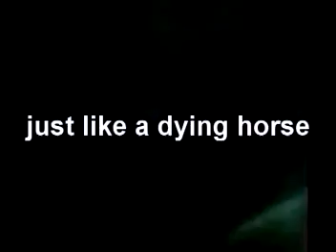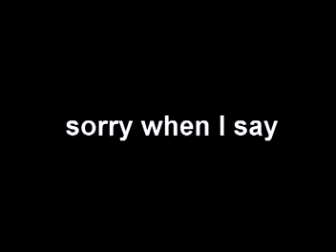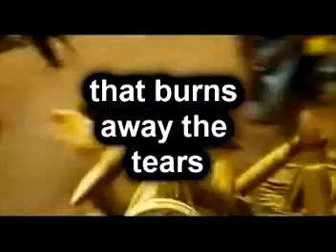The LIFE of a BULLET (music by KrashKarma)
The life of a bullet from the factory, quality control, shipping right into a barrel of a gun into the head of its victim.